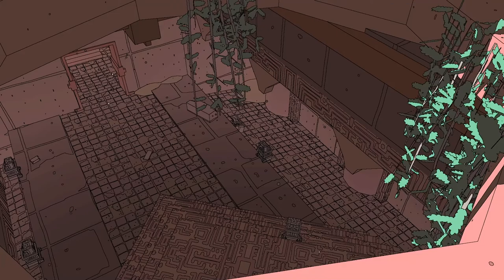Is This an Indie Breath of the Wild? | Sable (Demo) | First Play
Josh take a gander at the whole demo of the 2018-announced game, Sable! But does his reading-skills improve through this experience?

No.